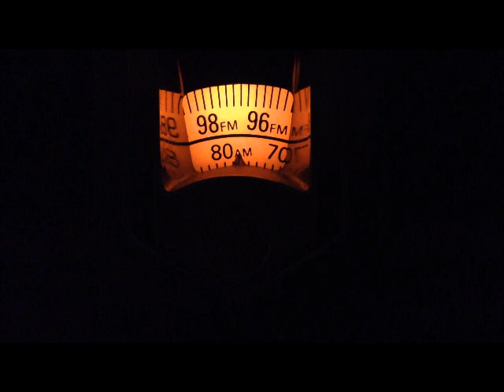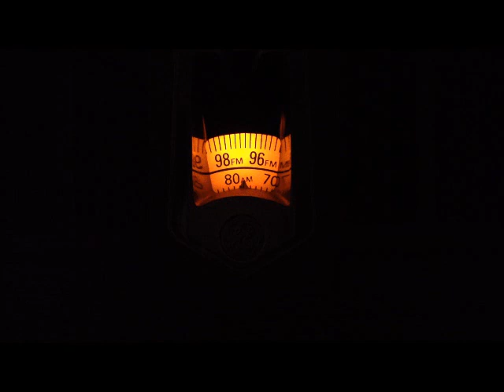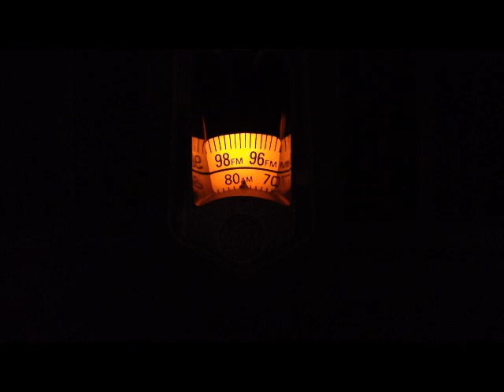SWAN SONG - "DEATH MARCH" 2014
6 Degrees - Radio Debut with Steve Kraus on CKLU

SWAN SONG - A three piece nocturnal rock band from Sudbury Ontario Canada